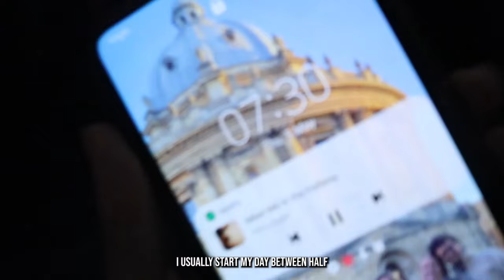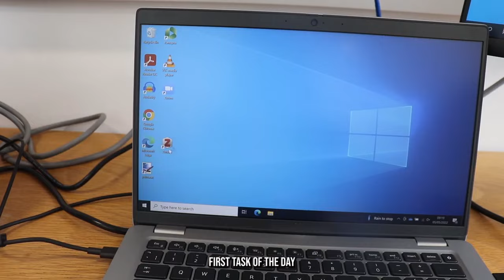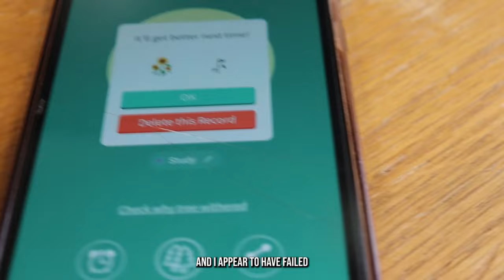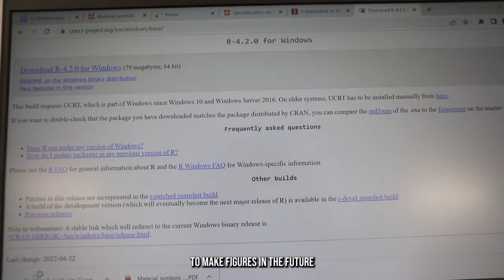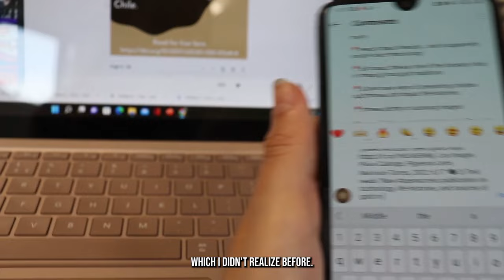A Busy Day as a Cambridge Uni Research Assistant | 6 Minute Days in the Life #1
Thought I'd try out a voiceover vlog today because I don't usually do these. I'm thinking that launching this series (alongside my other videos) will allow me to get more content out to you guys as it's so much quicker to edit a voiceover vlog than a proper one. Let me know what you think!

Goodreads: Rosie Crawford

📽🥾MY EQUIPMENT (both YouTube & Archaeology):
*Handheld camera tripod
*Ring light
*Green screen (just sheet, no frame)
Microsoft Surface Laptop (gifted)- shorturl.at/oHUV5
*Archaeology excavation gloves
*Archaeology excavation trousers (bit tight on hips tbh)
*Knee pads for excavation trousers
Smol sized steel toe cap boots - shorturl.at/zN289

*Trek vegan caramel flapjack protein bars
*Best vegan choc ever
Women's Best gym leggings (refer a friend link- shorturl.at/uyV06)

😊FAQs
How old are you? 24
Where was your Masters? Cranfield University
What was your Masters in? Forensic Archaeology and Anthropology

*These are all the exact products I have purchased, use, and recommend.